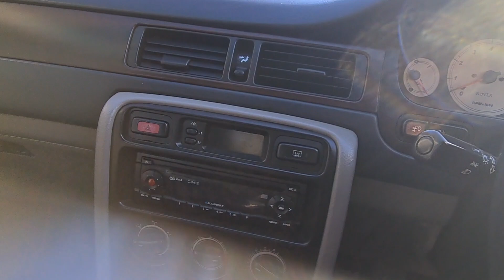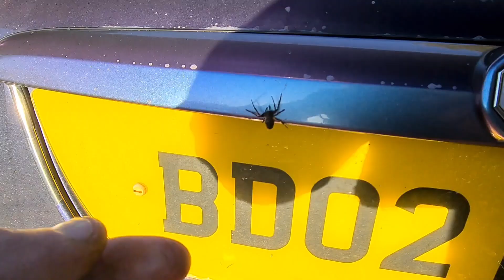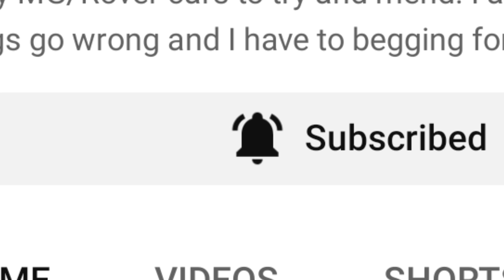Fleet update: November '22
Another monthly catch-up on the goings-on in the yard.